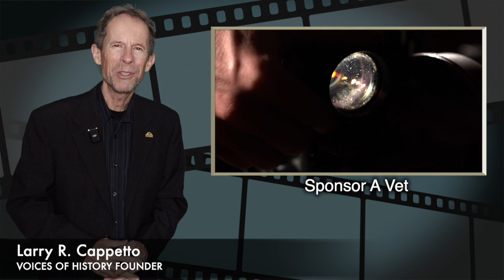VOICES OF HISTORY PRESENTS - PFC Stuart Simonson, U.S. Army, 82nd Airborne, Vietnam.